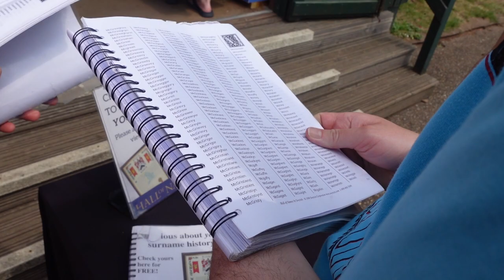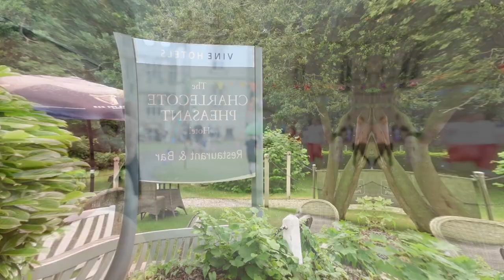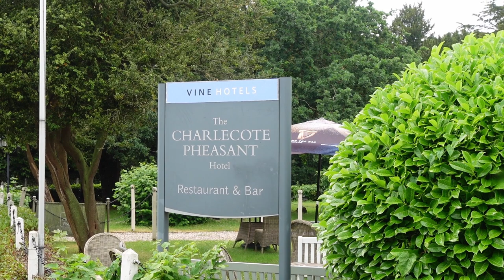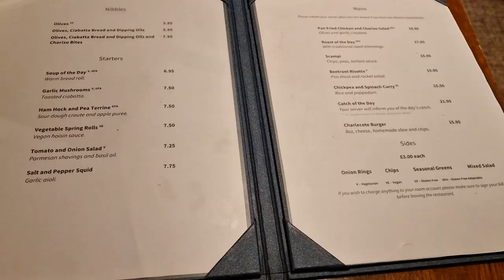Rained off at Warwick Castle & A Whistle Stop Trip to Bath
On our way to Center Parcs Longleat we stop at Warwick Castle to check out the War of the Rose until we get rained off and head to our hotel The Charlecoat Pheasant.

The next day we spend a few hours in Bath.

Shop - shop.spreadshirt.co.uk/seeshaunvlog